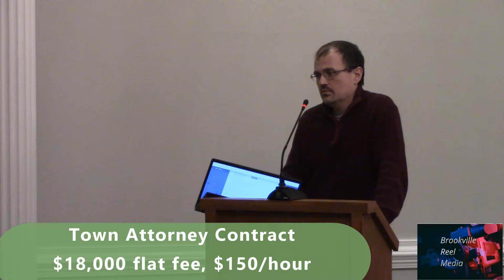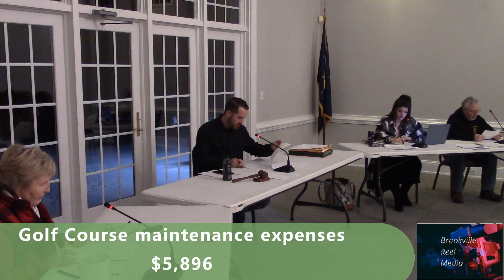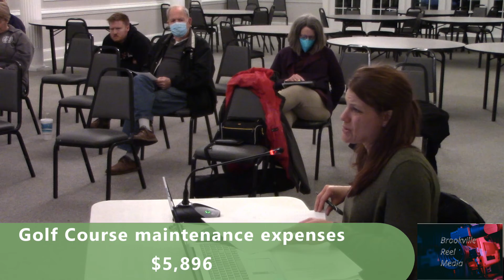Brookville Town Board Meeting, February 8, 2022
Attorney Contract, $18,000 and $150/hour
Crim and Sons won 7th street paving contract
Food Truck approved for Farmer's Market
Advertise part-time help for summer
Town will advertise on radio for golf course and pool
Water utility deposit increase from $100-$200
$5,800 for golf course maintenance expenses
2 employees resign
Utility office closed for lunch